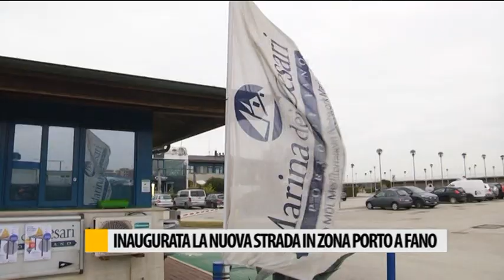Inaugurata la nuova strada in zona Porto a Fano